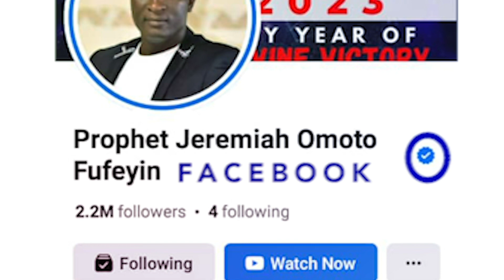MOMENT OF WORSHIP WITH PROPHET JEREMIAH OMOTO FUFEYIN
The Official Christ Mercyland Deliverance Ministries